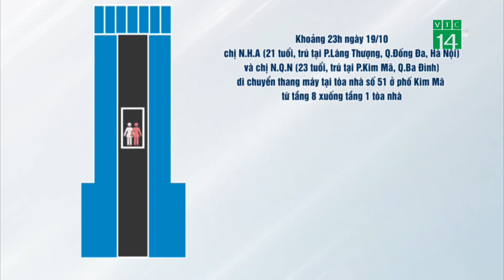Cô gái rơi xuống hầm thang máy tử vong thương tâm| VTC14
VTC14 | Công an quận Ba Đình (Hà Nội) đang thụ lý điều tra, làm rõ vụ việc một cô gái trẻ bị rơi vào hầm thang máy của tòa nhà cao tầng trên phố Kim Mã, từ tầng 7 xuống tầng một, dẫn đến tử vong.